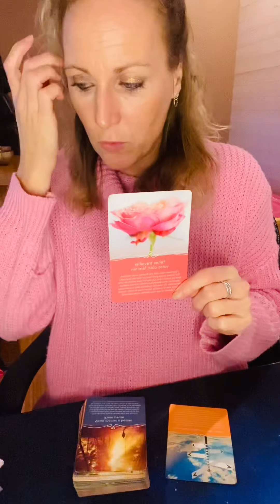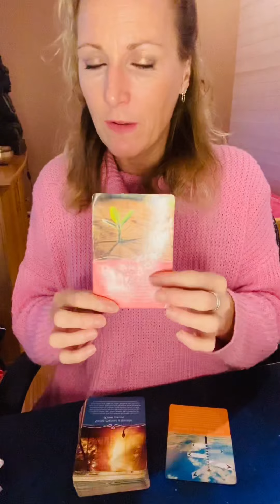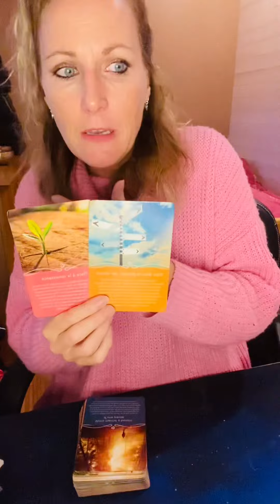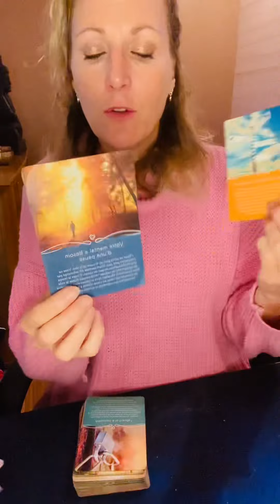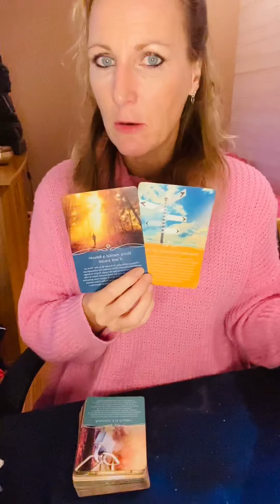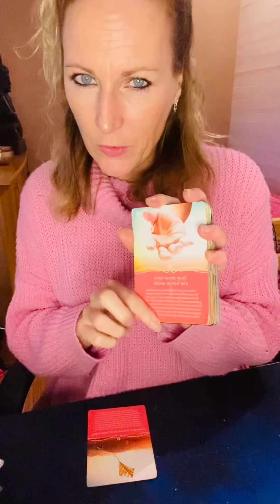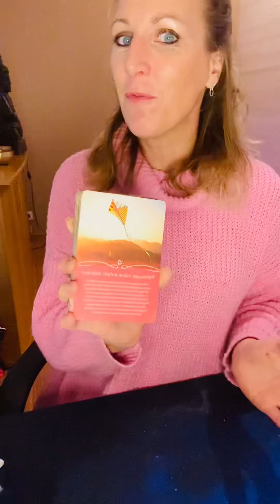Signe de feu/air/terre/eau conseils pour votre semaine!😉